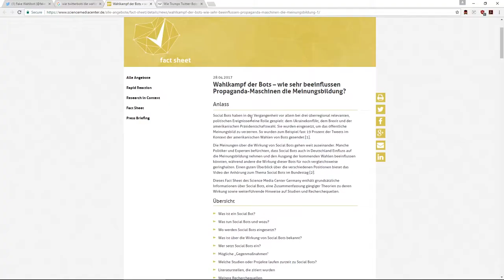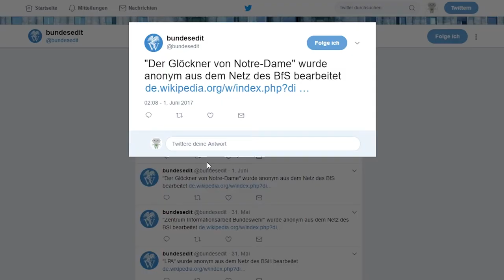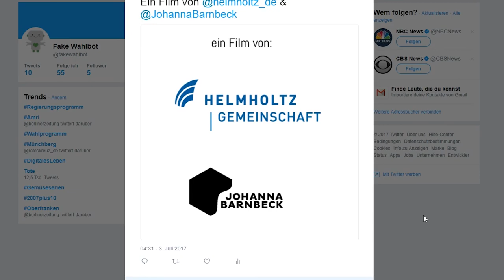Aus meinem Leben als Twitterbot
Video: Helmholtz-Gemeinschaft, CC-BY 4.0

Ein Film von: Johanna Barnbeck
Schnitt: Emilia Kurylowicz

...als sie selbst.

Musik & Sounds
"T-Shirt Weather" - Poddington Bear

"Strange Noise" - Mike Koenig (CC-BY 3.0)

Zitierte Artikel und Webseiten:

Moorstedt, Michael "Trumps Twitter-Bots werden zur politischen Gefahr", 23. Mai 2016

"Wahlkampf der Bots - wie sehr beeinflussen Propaganda-Maschinen die Meinungsbildung?", Fact Sheet des Science Media Center, Germany

"Wirkung von „Social Bots“ ist unter Sachverständigen strittig",
Öffentliches Fachgespräch Deutscher Bundestag, 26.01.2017